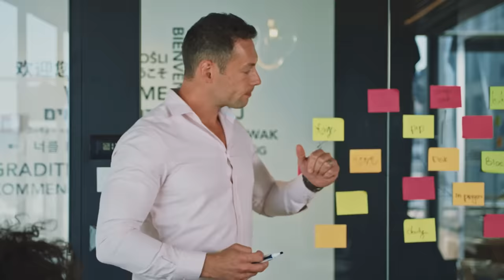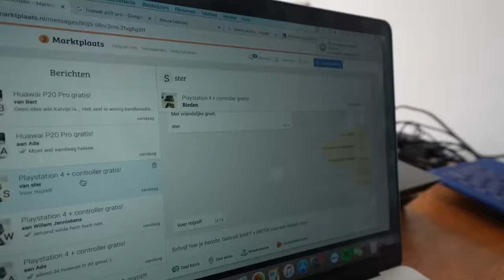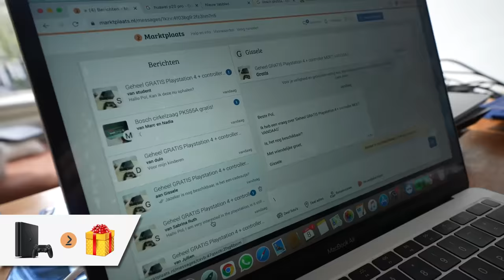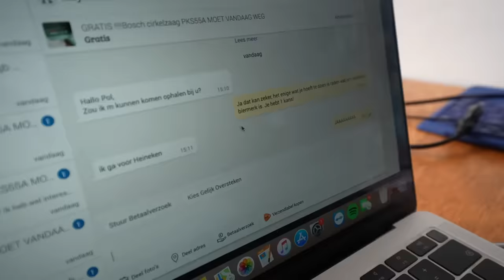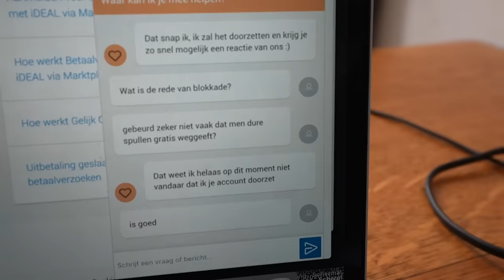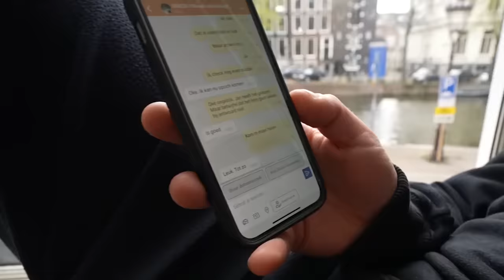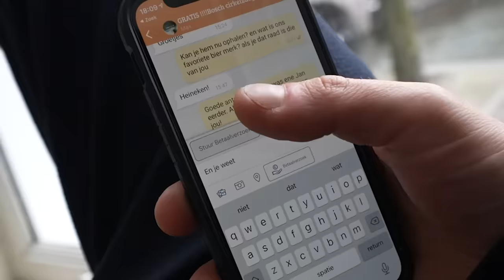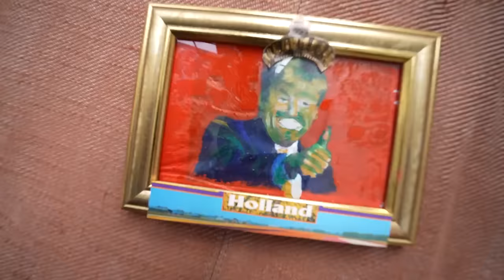IK ZETTE DURE SPULLEN GRATIS OP MARKTPLAATS, EN DIT GEBEURDE ER... | Kalvijn